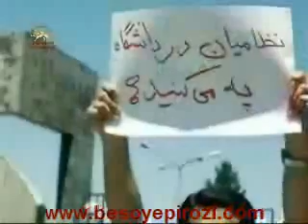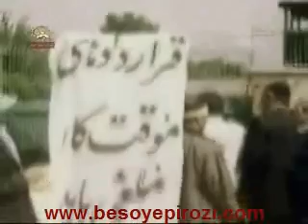ranj o razm